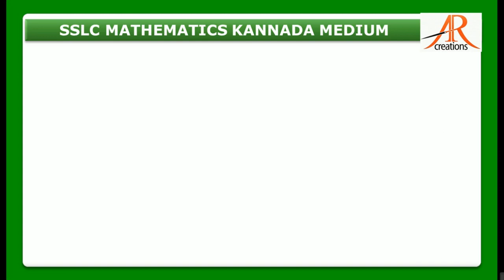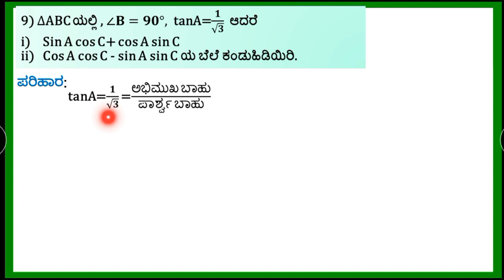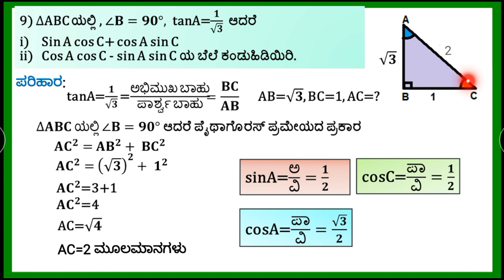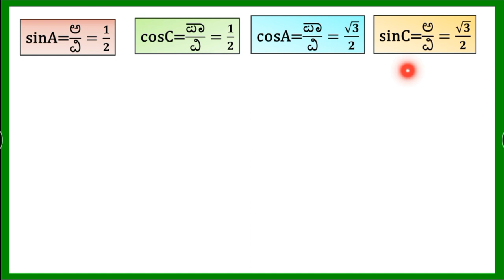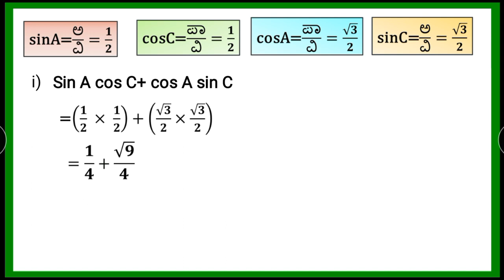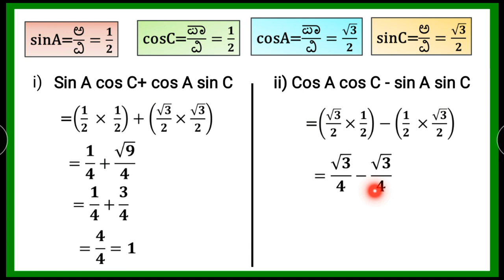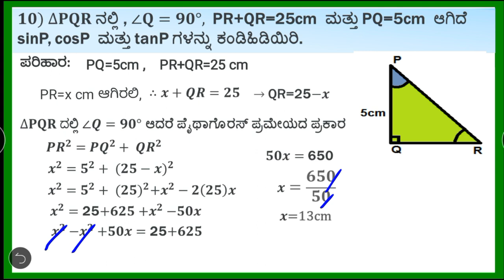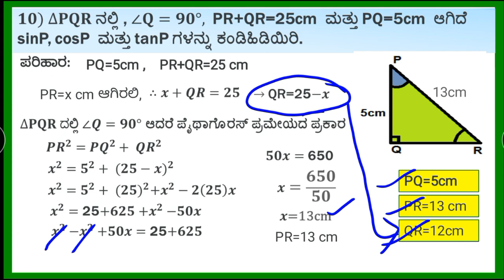Trikonamiti | ತ್ರಿಕೋನಮಿತಿಯ ಪ್ರಸ್ತಾವನೆ | Trigonometry | ಅಭ್ಯಸ 11.1, ಪ್ರಶ್ನೆ 9 &10 ಗಣಿತ SSLC class 10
ಘಟಕ 11:ತ್ರಿಕೋನಮಿತಿಯ ಪ್ರಸ್ತಾವನೆ ಎಲ್ಲಾ ವೀಡಿಯೊಗಳನ್ನು ವೀಕ್ಷಿಸಲು ಈ ಕೆಳಗಿನ ಲಿಂಕ್ ಅನ್ನು ಕ್ಲಿಕ್ ಮಾಡಿ

Trigonometry in kannada
Trikonamiti kannada

ARSHIYA NAAZ GULBARGA

THIS VIDEO IS ABOUT ಘಟಕ 11 ತ್ರಿಕೋನಮಿತಿಯ ಪ್ರಸ್ತಾವನೆ : ಅಭ್ಯಸ, 11.1  QUESTION:9 & 10 AND ITS SOLUTION WITH EXPLANATION IN KANNADA LANGUAGE.